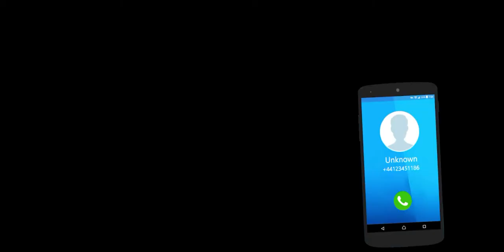Modern Tuk Tuk Auto Rickshaw: Free Driving Games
Are you ready to drive an auto rickshaw? Jima Apps came with something different & more fun of auto rickshaw driving for you. Let’s enjoy most favorite auto rickshaw driving simulator in all tuk tuk games. Give pick and drop service to all passengers in the rickshaw driver game. Modern tuk tuk auto drive will test your real rickshaw driving skills. Passengers are very excited to travel in the tuk tuk rickshaws. Modern tuk tuk auto rickshaw gives the fun of both offroad tuk tuk auto rickshaw driving & city tuk tuk auto rickshaw driving. It’s a massive opportunity for all rickshaw games lover to improve their driving skills in free rickshaw games. You can show your rickshaw drive and parking skills. Drive tuk tuk as an epic rickshaw driver. Your safe riding tactics will increase your repute among tourists. We are sure that you will really enjoy this tuk tuk driver game.